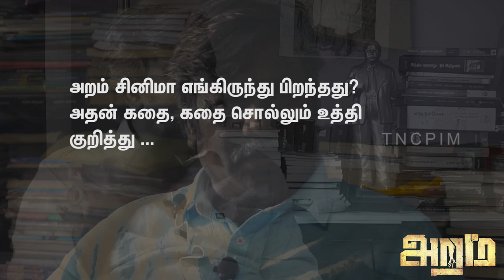An Interview with Aram movie director Gopi Nayinar